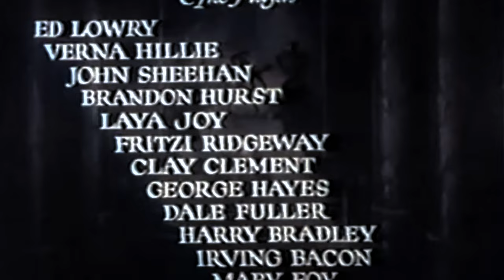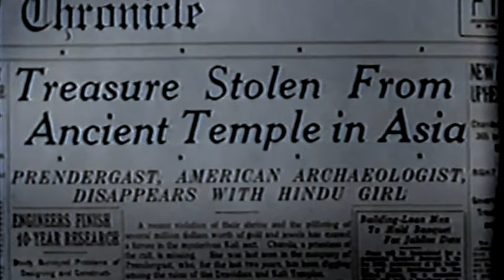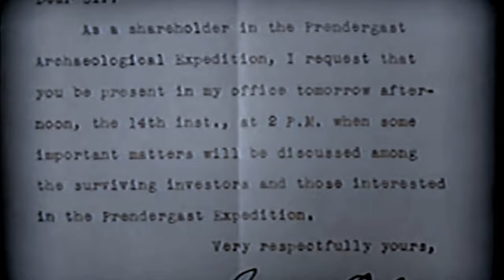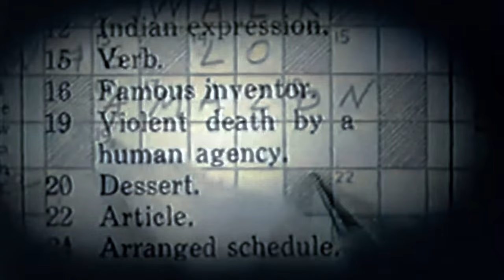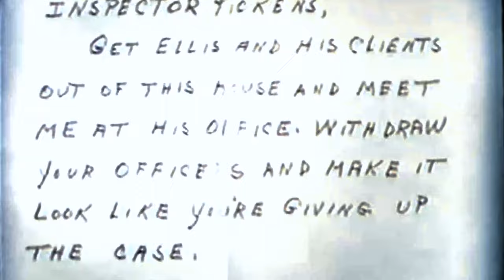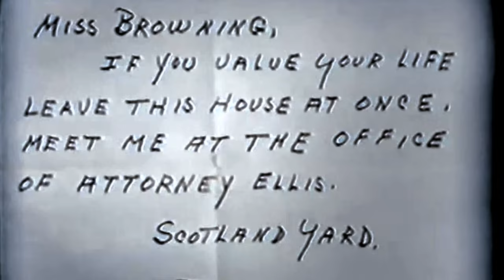1930s Thriller: The House of Mystery (4K Colorized)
The House of Mystery is a 1934 American Pre-Code mystery film directed by William Nigh. The film was an adaptation of the play The Ape by Adam Hull Shirk.

Prior to being released, The House of Mystery was prepared under the working titles The Ape and Curse of Kali by the studios Monogram Pictures. It was an adaptation of the play The Ape by Adam Hull Shirk. Among the cast was Verna Hillie who was borrowed from Paramount by Monogram for the production. Also among the cast was Laya Joy, an interpretive dancer who changed her name from Joyzelle just prior to the release of the film. The film was shot early in 1934 between January 25 and the 30 at General Service Studios.